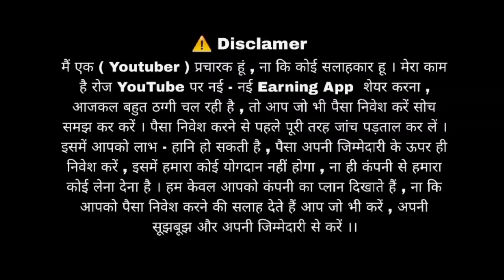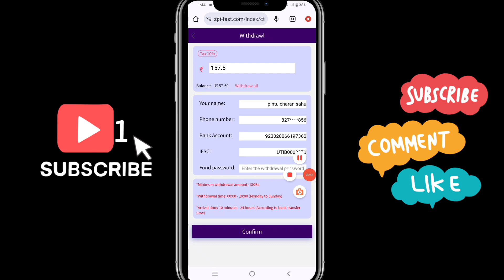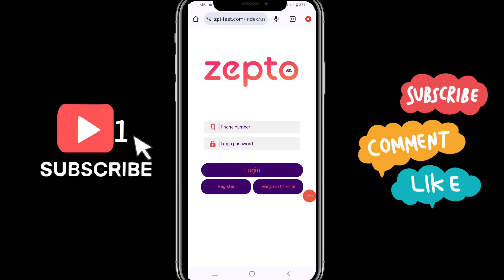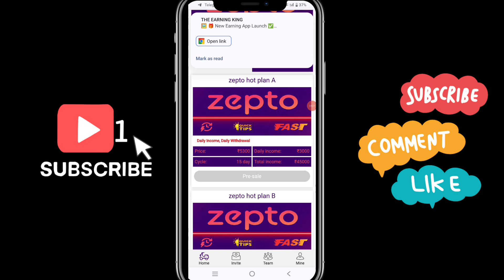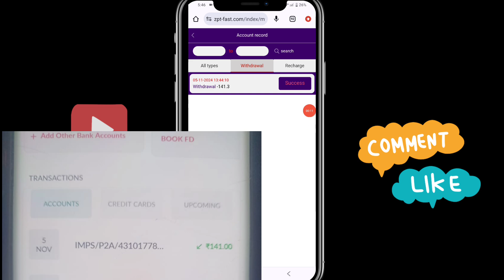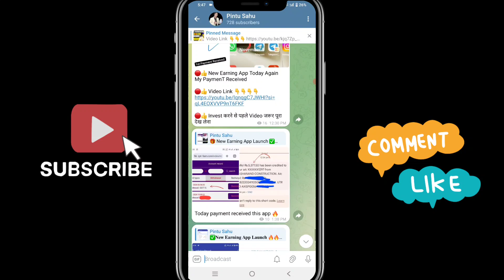Zepto App Live Withdrawal || Zepto App payment Proof || without investment earnings app today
ZEPTO earning app | ZEPTO app se paise kaise kamaye/best investment app !! ZEPTO app real or fake🔥🥳

✅App Link👇👇👇

App Link Coment Box me pin 📌 hai

Please egnore :-

YouTube Big AI Update अब YouTube खुद देगा Viral Title & Script | YouTube New Update 2024

Pintu Sahu
From - Dhanbad Jharkhand ( India )